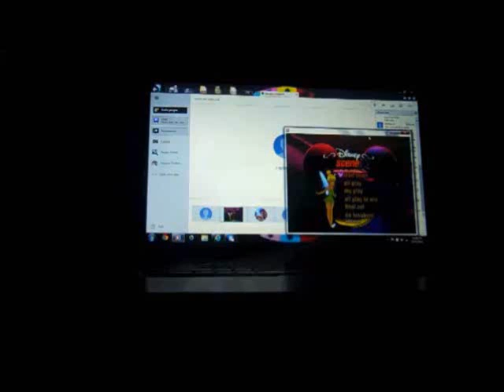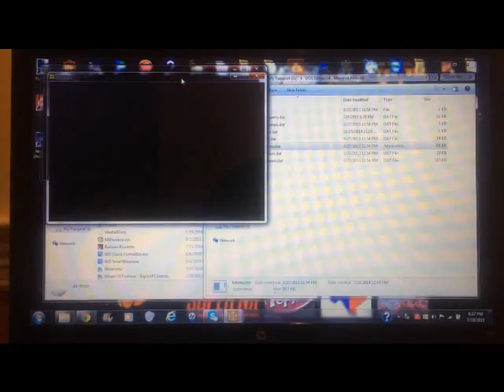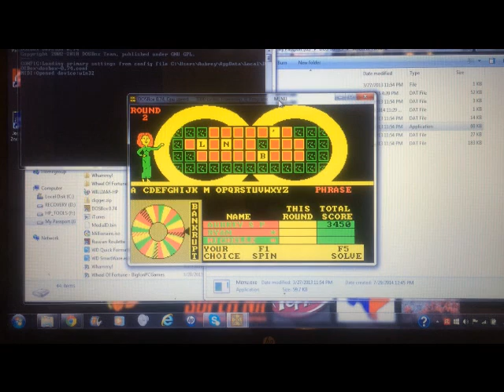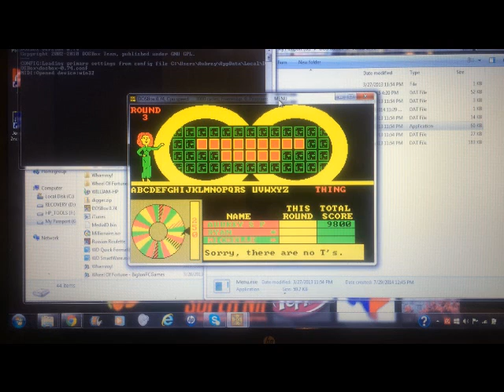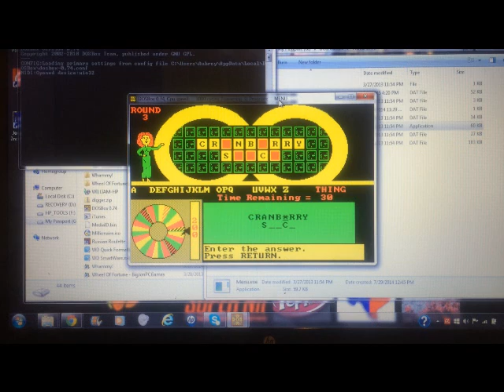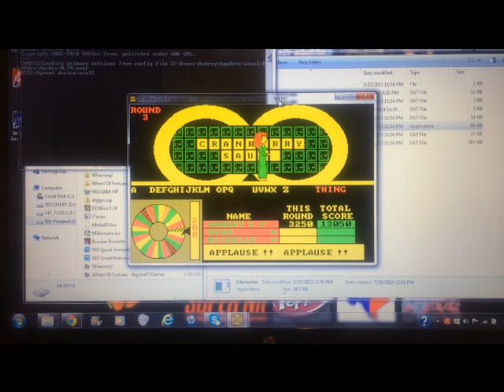DOS Wheel of Fortune 6th Run Game #1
Here is another start of a brand-new game show run, in which this time, I have chosen Wheel of Fortune for the DOS. How will I do? Watch to find out, and enjoy!